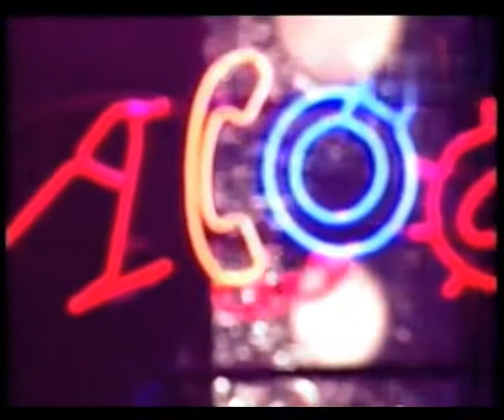Yêu Người Trong Mộng - Hoàng Thiên Long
Trong Chương Trình "ALO@NGÔI SAO" năm 2006. Sáng tác: Lê Quang Thanh Tâm, Biểu diễn: Hoàng Thiên Long